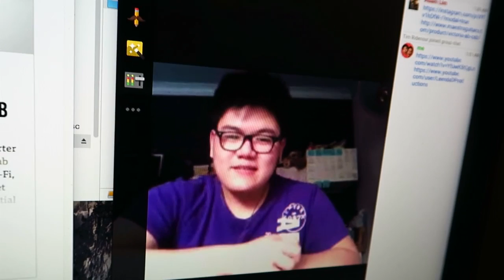KANGAROOS CAMELS AND LEMURS!! | Daily Vlog 35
On this episode: WE CELEBRATE ESTHER'S BIRTHDAY AND VISIT THE ZOOOO! Plus JACKSFILMS SHOWS US A MAGIC TRICK!

New Vid! LUNAR NEW YEARS TRADITIONS!! youtu.be/sCH_qCQPue0

Question: What was your favorite animal from this video!?! BE SURE TO ASK ME QUESTIONS SO I CAN ANSWER THEM IN THE VLOG!